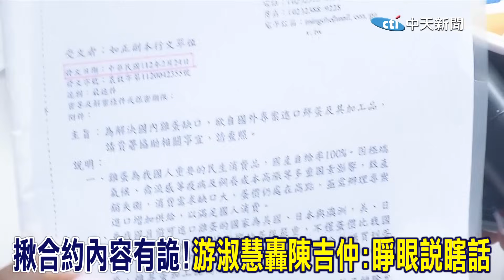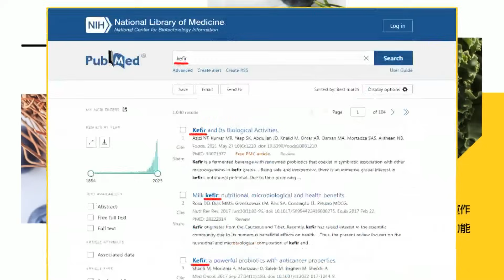超思買巴西蛋"合約產地模糊" 明知是疫區還買?!質疑陳吉仲涉內線.違反採購法 藍營北檢提告